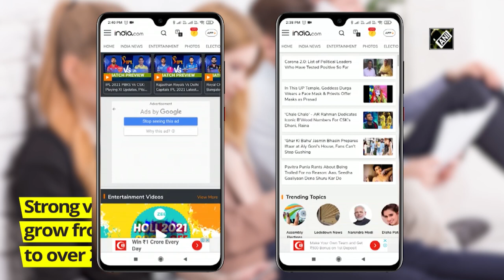Zee Digital achieves 300 million users Rohit Chadda Zee Digital CEO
New Delhi, May 25 (ANI): Zee Digital continues to reach new landmarks and strengthen its presence in the digital world. It has crossed 300 million MAUs (Monthly Active Users) in just two years. Zee Digital CEO Rohit Chadda said that the team always focussed towards catering to the 450+ million news and entertainment internet audience in the country.  During the lockdown Zee Digital became the second largest digital media group in the country. Commenting on his mobile-first approach, Chadda added, “Mobile contributes to 95% of our users hence our entire product roadmap is focussed on mobile first. (SA)